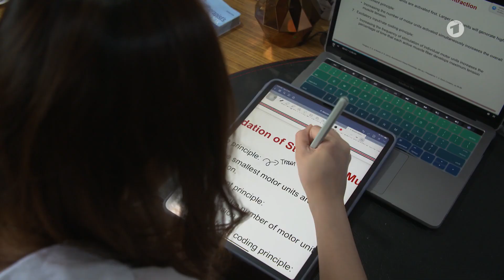Singapur: Viele Singles sorgen für Kindermangel | Weltspiegel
Singapur hat einen hohen Bildungsstand und mehr Frauen als Männer studieren. Heiraten ist für sie keine Notwendigkeit mehr. Doch wie kann man dem Trend entgegenwirken? Singapur versucht es mit finanziellen Anreizen fürs Kinderkriegen.